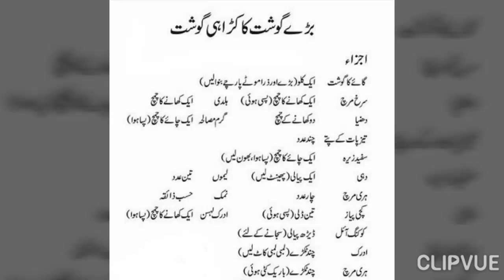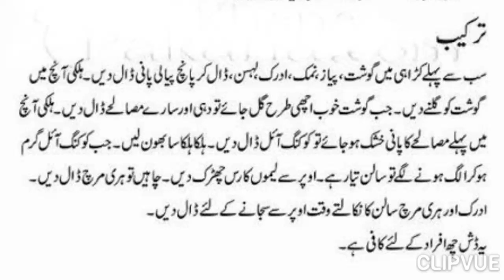beef karhai ghousht recipe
testy and spicy